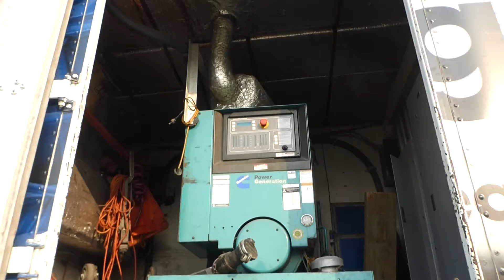2004 Great Dane 53' Display Trailer - Tag #73850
2004 Great Dane 53' Display Trailer
Fold Down Platform w/ Railing & Stairs
Power Retractable Awning
20' Pop-Out Side
VIN: 1GRAA06294B799464
Includes
2004 Cummins 50KW Generator
Model No. DCGA-566850
Hours: 479
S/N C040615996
Dual Marvair Wall Mount A/C Units w/Heat
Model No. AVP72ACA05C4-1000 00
Click Here for Operational Video